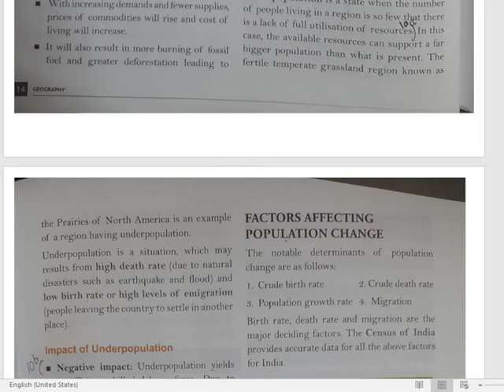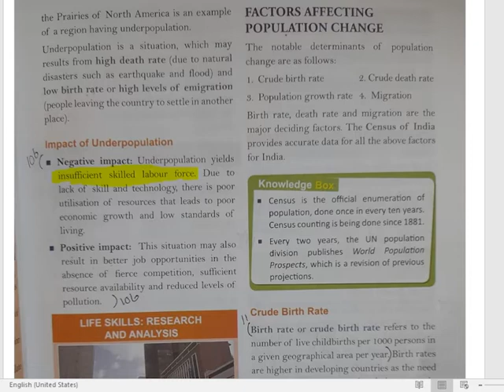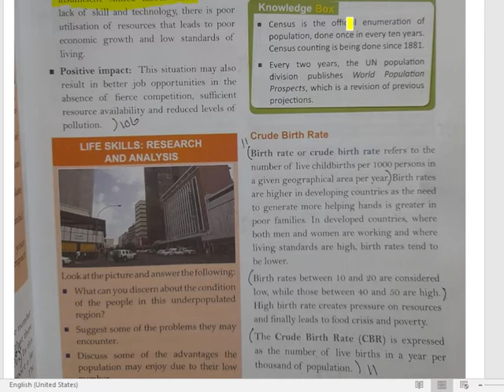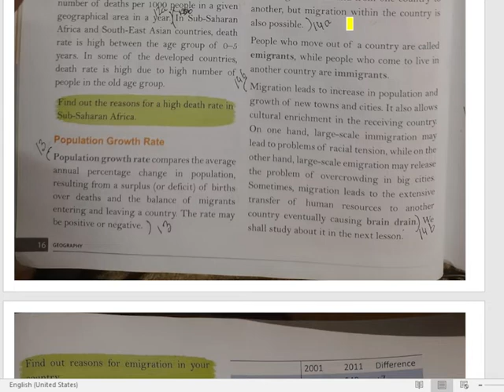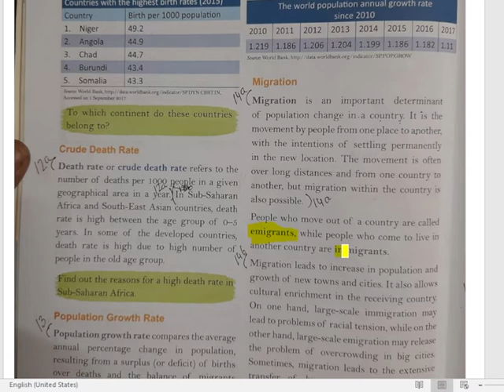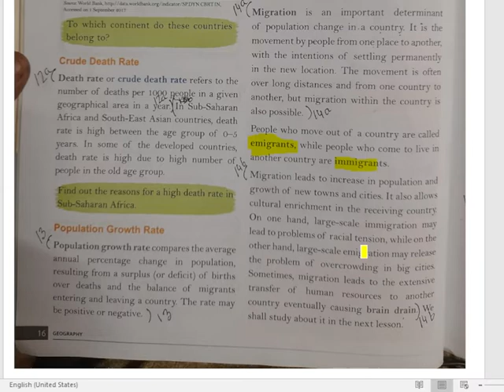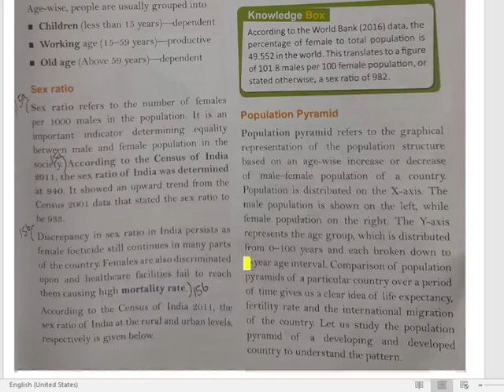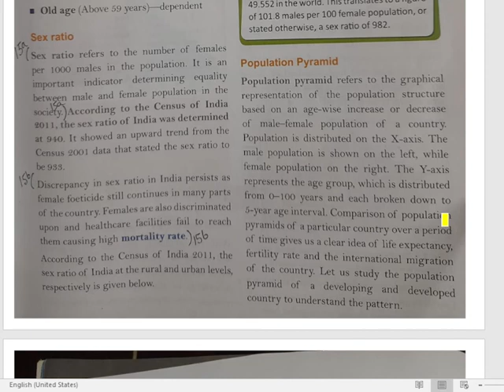GEO CLASS VIII CH 1 POP DYN PT 2